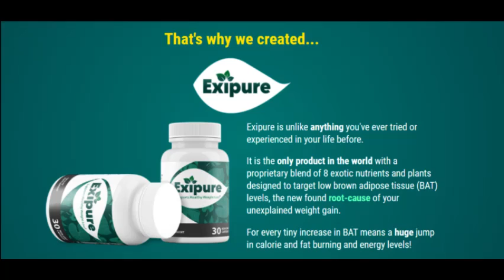Exipure México Opiniones- Funciona, Pastillas Estafa & Precio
Exipure México Opiniones - Exipure es un suplemento cetogénico que te ayuda a entrar en cetosis rápidamente. Está hecho de ingredientes naturales y no tiene efectos secundarios. Cetosis significa tu cuerpo. Exipure México fue totalmente convincente en nuestra autoevaluación. Tanto nosotros como nuestro probador quedamos muy satisfechos con los resultados. Como sabemos cuántas personas están buscando un producto natural para bajar de peso sin químicos, nos gustaría presentar otra alternativa efectiva a nuestros lectores. Exipure México La falta de ejercicio, la alimentación poco saludable y una tendencia genética al sobrepeso han hecho que Christian ahora pese 120 kilogramos a una altura de 1.85 my vaya ganando peso de forma lenta pero constante. Desafortunadamente, las ayudas para perder peso anteriores en forma de suplementos herbales no han podido ayudar a nuestro evaluador con sus esfuerzos para perder peso. Estaba aún más emocionado de ver cómo se verían las gotas de hierbas durante nuestra prueba Exipure México. Estas cápsulas ya han demostrado su eficacia en pruebas y estudios independientes y también son extremadamente populares entre nuestros lectores. Web oficial